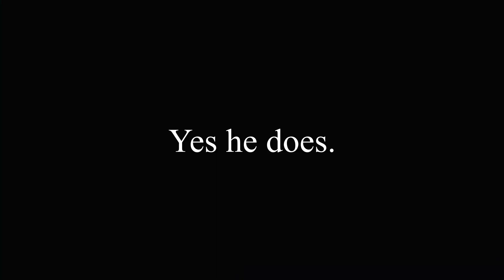Hacking Hanzo Gets Caught in 4K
surprising how NOBODY in that game noticed.

twitter (scares me so i don't really post much on it)